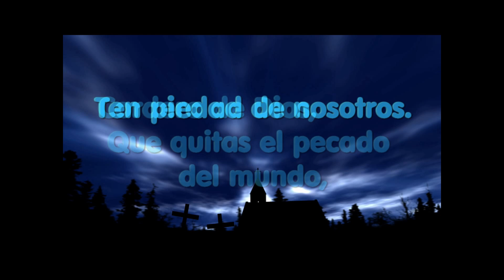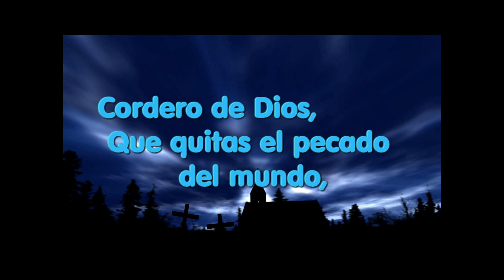Cordero de Dios - Mass of Christ the Savior (Schutte)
Spanish version of this popular Mass setting.